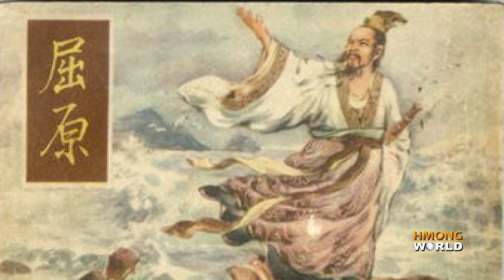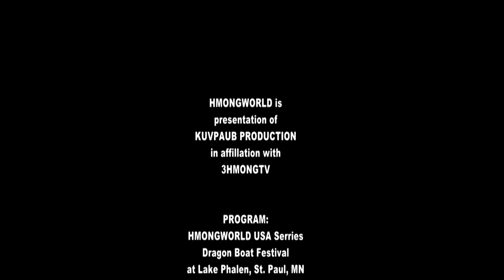TSIAB NKOJ ZAG - DRAGON BOAT FESTIVAL in St. Paul, MN (Sib Tw Nkoj Zag & Ntaus Tes Taw)